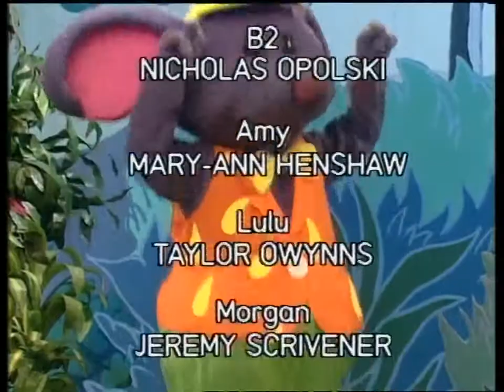Bananas in Pyjamas - Ep.93 - Pony Ride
Rat sets up a Pony riding school in the Park but forgets to get a Pony. The Bananas step in to help - but both Bananas want to be the front end of the pony.